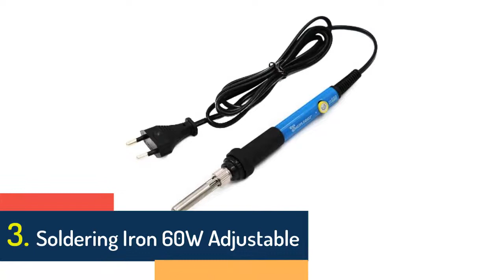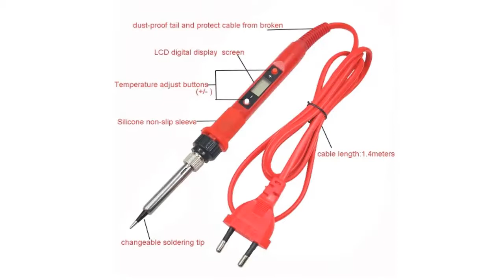5 Best Electric Soldering Irons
5 Best Electric Soldering Irons

5.80W Electric Soldering Iron Adjustable Temperature LCD Digital Display 110V 220V Welding Solder Iron Tips Repair Rework Tool Kit

4.JCD 220V 80W LCD Electric Soldering iron 908S Adjustable Temperature Solder iron With quality soldering Iron Tips and kits

3.Soldering Iron 60W Adjustable Temperature Electric Solder Iron Rework Station Mini Handle Heat Pencil Welding Repair Tools

2.60W/80W Electric soldering iron temperature adjustable 220V 110V Welding Solder iron rework station soldering iron accessories

1.JCD Soldering iron kit adjustable temperature 220V 80W LCD solder welding tools Ceramic heater soldering tips Desoldering Pump